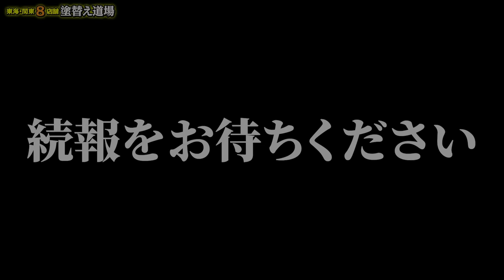塗装業者が詐欺？！悪質な塗装工事業者が横行する中で最も醜くい業者を追い詰める！警察も介入する事態に発展！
塗装業者の詐欺事件？！社長の友人が数百万円を騙し取られた相手をついに追い詰めます。協力者を使い公園に呼び出したところに社長と被害者で突撃！本人の悪あがきの末、警察が来る事態に。苦しい言い訳を連発する相手をとことん追い詰める。